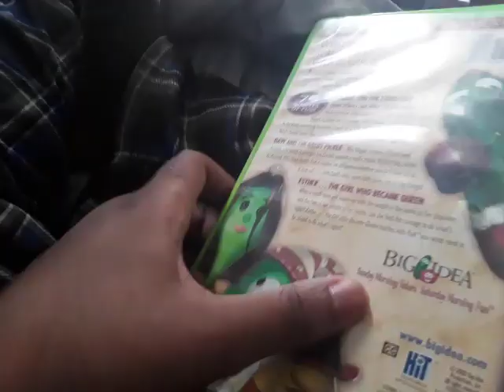VeggieTales Heroes of the Bible! Volume 1 Loins Shepherds and Queen Oh My 2002 VHS Hit Entertainment